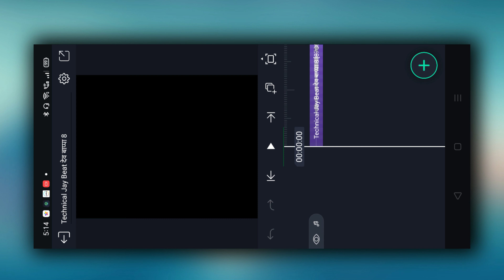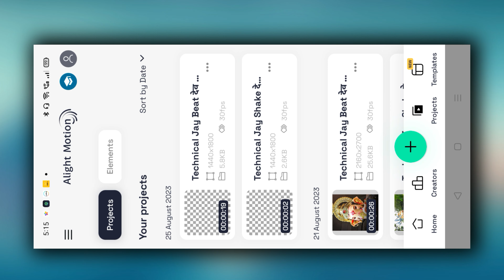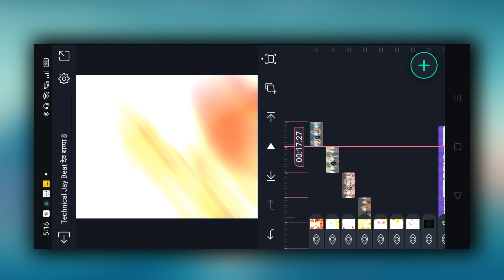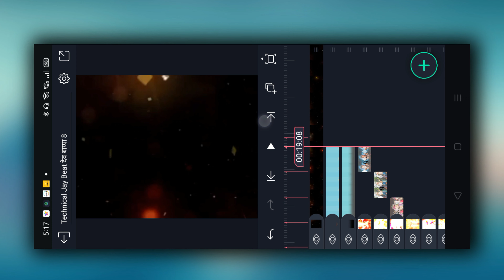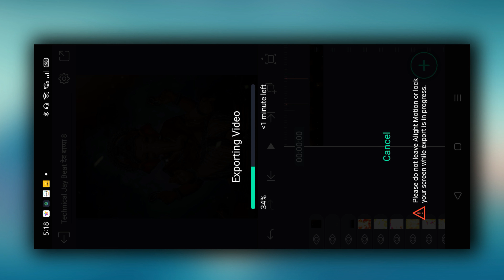Ganpati bappa video editing alight motion | देव बाप्पा ८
Ganpati bappa video editing alight motion | alight motion ganpati video editing |  देव बाप्पा ७

DOWNLOAD LINKS 🔗 : ➤

ganpati bappa ganpati alight motion video editing
ganpati bappa alight motion editing
ganpati video editing
alight motion ganpati video editing
bappa video editing alight motion